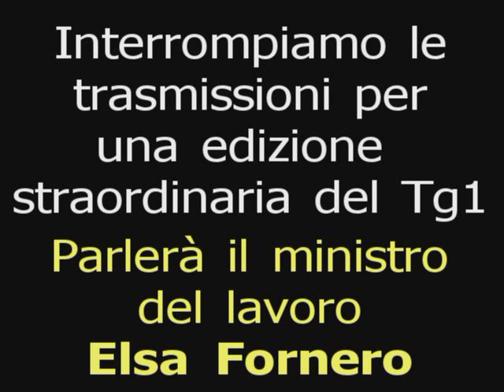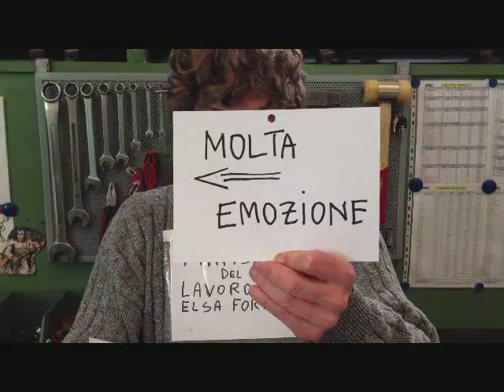Edizione straordinaria del Tg1:Davi e le riforme della Fornero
Piccolo intervallo teatrale messo in scena durante la pausa pranzo.
Stefano Davi nel ruolo del ministro Elsa Fornero